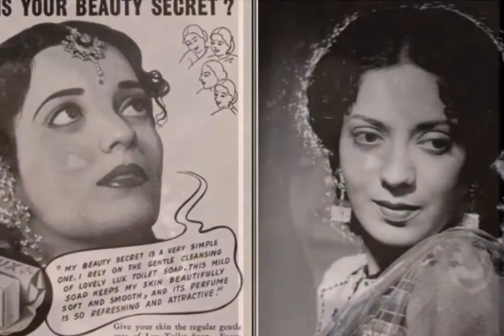कम उम्र में की शादी फिर हो गया तलाक, बच्चों की परवरिश के लिए अभिनेत्री से टीचर बन गईं लीला चिटनिस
फिल्म कंगन की हीरोइन रहीं लीला चिटनिस (Leela Chitnis Birth Anniversary) फिल्मों में नारीवाद की पहली अलमबरदार भी मानी जाती हैं। वे पहली भारतीय अभिनेत्री थीं, जिन्होंने 1941 में 'लक्स' साबुन के लिए विज्ञापन फिल्म में काम किया। उन्होंने उस दौर में फिल्मों में काम करने का फैसला लिया जब महिलाओं के लिए ये किसी पाप से कम नहीं माना जाता था। लीला चिटनिस की जयंती पर आइए आपको बताते हैं उनसे जुड़े कुछ रोचक किस्से।

मशहूर अभिनेता अशोक कुमार ने भी माना था कि बिना कुछ कहे सिर्फ आंखों से अपनी बात समझा देने का हुनर उन्होंने लीला से ही सीखा था। लीला चिटनिस की कम उम्र में ही शादी हो गई थी और वह चार बच्चों की मां भी बन गईं थीं। पति गजानन यशवंत चिटनिस और उनके बीच हमेशा किसी न किसी बात को लेकर विवाद रहता था जिस वजह से उनकी शादी ने लंबा सफर तय नहीं किया और दोनों अलग हो गए। अलग होने के बाद लीला ने अपने बच्चों की परवरिश करने के लिए स्कूल में बतौर अध्यापिका काम करना शुरू कर दिया। उस दौरान वह कई नाटकों में भी काम करने लगीं।

बॉम्बे टॉकीज ने पहचाना लीला का हुनर
उस समय लीला अपने करियर के ऐसे पड़ाव पर थीं कि वो जिस भी चीज को हाथ लगातीं वो सोना हो जाता। ऐसे समय में लीला को बॉम्बे टॉकीज से जुड़ने का मौका मिला। लीला की अदाकारी और कलाकारी से काफी प्रभावित हो कर बॉम्बे टॉकीज ने लीला को उस दौर के सुपरस्टार अशोक कुमार के साथ फिल्म “कंगन” के माध्यम से पर्दे पर उतारा। फिल्म में लीला लीड रोल में थीं। कंगन हिंदी सिनेमा की पहली ब्लॉकबस्टर फिल्म मानी जाती है। दर्शकों में अशोक और लीला की जोड़ी काफी लोकप्रिय हुई। इसके बाद लीला ने कई बेहतरीन फिल्में अशोक कुमार के साथ कीं।

महाराष्ट्र की पहली ग्रेजुएट सोसायटी लेडी
लीला का वक्त बदलने वाला था क्योंकि उनको अपने मेहनत के दम पर ‘सागर मूवीटोन’ फिल्म में एक्स्ट्रा के रूप में काम करने का मौका मिला। फिर उसी कंपनी की दूसरी फिल्म ‘जेंटलमैन डाकू’ में ऐसा किरदार निभाने को मिला जिसमें वह पुरुषों की पोशाक में दिखीं। इसके बाद उन्हें मास्टर विनायक की फिल्म छाया (1936) में दमदार किरदार निभाने का मौका मिला। उन्हें महाराष्ट्र की पहली ग्रेजुएट सोसायटी लेडी का तमगा भी मिला।